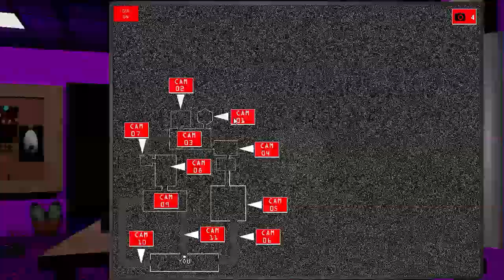BEAVER JUMPSCARE! - One Week at Flumpty's